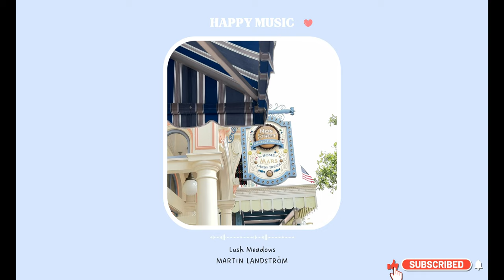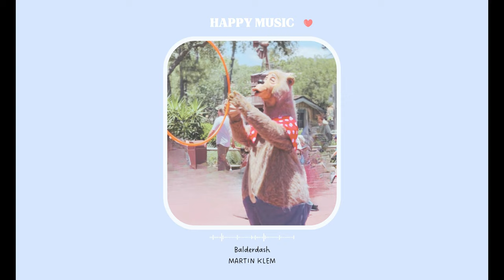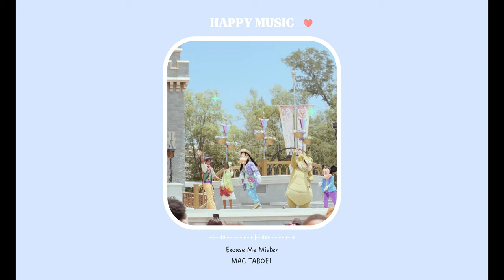// Music Playlist // Smiles Around the Park: Happy Music to uplift mood ☺️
I hope you enjoy these magical inspired tunes that may transport you to a world of fantasy and imagination, offering a temporary escape from the stresses of daily life.